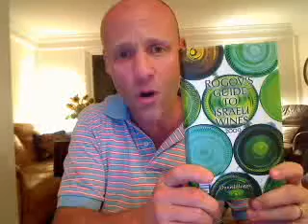Israeli Wine Direct: The Proud to Pour Tour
Founder Richard Shaffer discusses the launch of the Proud to Pour Tour!